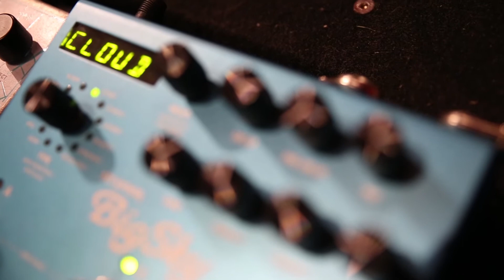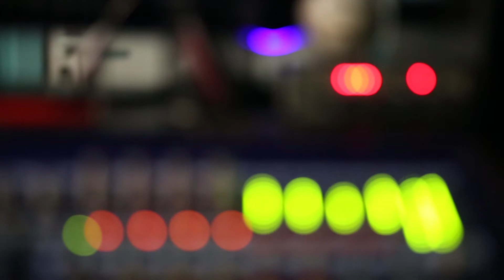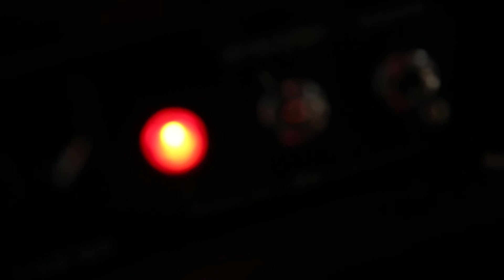The Last Day of Winter - Yūgen 幽玄 (Live)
The Last Day of Winter performing "Yūgen 幽玄" live @ Anexo 16 Studios. 2017

A very special thanks to Ezekiel Martins, Inês Dias, Joana Baptista and Leandro Valente for the support.